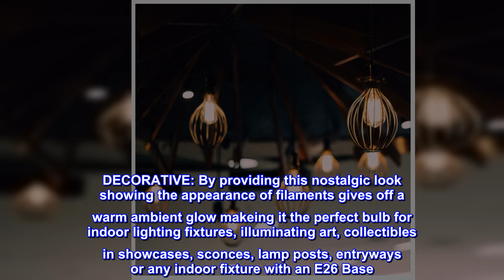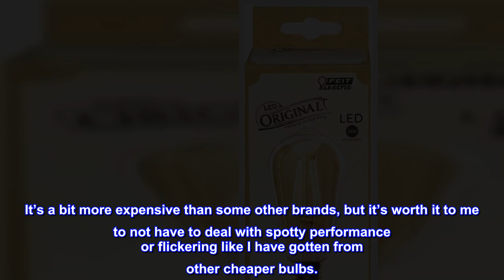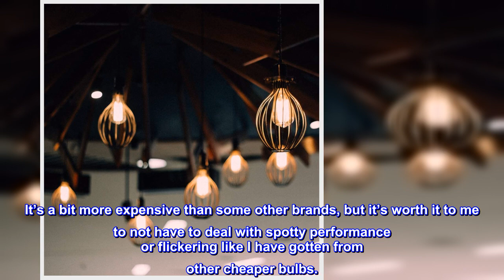Great product - Feit Electric Vintage Exposed Filament Amber Glass LED ST19 with a Medium E26 Base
Great product -  Feit Electric Vintage Exposed Filament Amber Glass LED ST19 with a Medium E26 Base Light Bulb - 60W

 VINTAGE STYLE LIGHTING: Combine classic style, modern reliability and LED energy savings with the Feit Electric Original Vintage collection; this vintage bulb is made with LED exposed filament and wrapped in clear amber housing giving an antique look adding an elegant, historic touch to any room; great for homes and businesses
 DECORATIVE: By providing this nostalgic look showing the appearance of filaments gives off a warm ambient glow makeing it the perfect bulb for indoor lighting fixtures, illuminating art, collectibles in showcases, sconces, lamp posts, entryways or any indoor fixture with an E26 Base
 DIMMABLE: This dimmable LED light bulb has a wide range of uses; compatible with most LED dimmers you are able create your favorite space by controlling the look and feeling of your space using the smooth dimming range of 10% - 100%
 INSTANT ON TO FULL BRIGHTNESS: No warm-up time for these bulbs; they will light up instantly with its full brightness of 400 Lumens with stable color
 ENERGY SAVING: Feit Electric LED ST19 Light bulb provides up to 90.8% energy saving by replacing 60W with 5.5W; replace your old incandescent bulbs for a brighter and more energy-friendly home
 QUALITY and SAFETY: UL listed and FCC compliant, Feit Electric upholds the highest standards for all our light bulbs, fixtures and string lights with optimal performance and safety; with 40+ years of experience in lighting, we are the leader in lighting innovations

Nice light, recommended.
Have tried several vintage bulbs and this Feit is my favorite. It works the best with dimmer switches that I use and has been rock solid with no flickering. It’s a bit more expensive than some other brands, but it’s worth it to me to not have to deal with spotty performance or flickering like I have gotten from other cheaper bulbs.